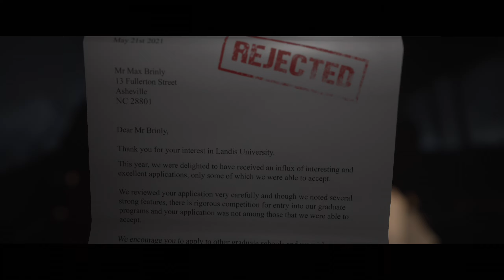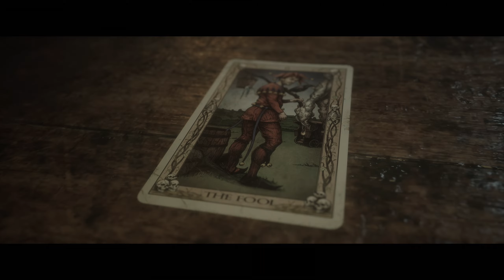THE QUARRY - #0 - Bienvenue A Hackett's Quarry